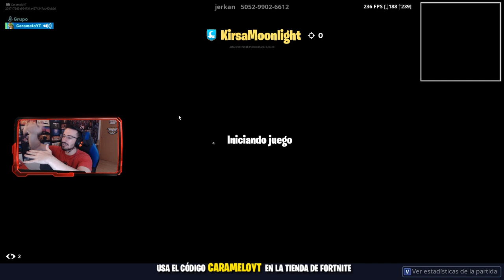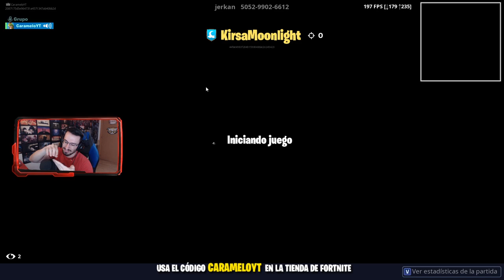Hundir la Flota modo Fortnite | Caramelo Fortnite Español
Hundir la flota en Fortnite en este gameplay de Minijuegos de Fortnite en español.

▬▬▬▬▬▬▬▬▬ INFORMACIÓN SETUP ▬▬▬▬▬▬▬▬▬

● CPU: Intel Core i9-9900K 3.6Ghz
● MB: Asus Prime Z390-A
● Rstón: SteelSeries Rival 300
● Cᴀsᴄᴏs: Sades A6
● Micrófono: Blue Yeti
● Fuente Alimentación: 800W Mars Gaming
● Teclado: Newskill seiryu